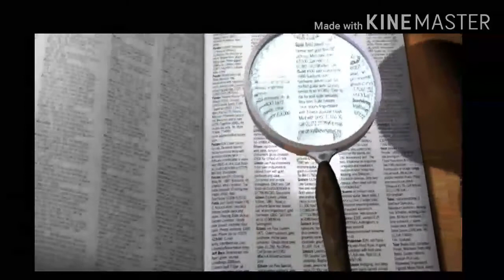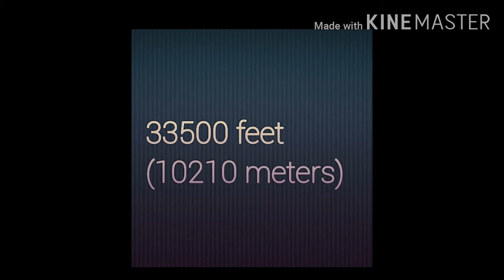धरती के बारे में 5 रहस्य/ 5amazing facts about earth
i presented you some amazing facts about earth. have a look on these facts and enjoy